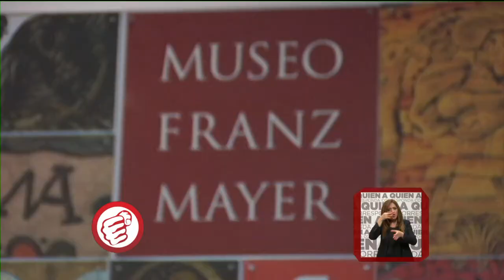Conoce el museo Franz Mayer